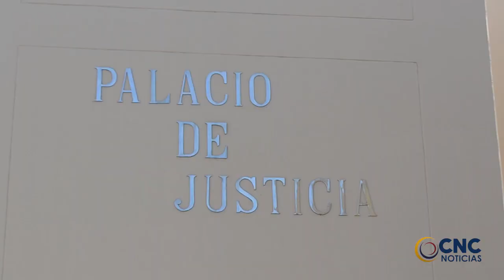ASEGURADAS DOS MUJERES POR EXTORSIONAR A UN GANADERO EN CESAR